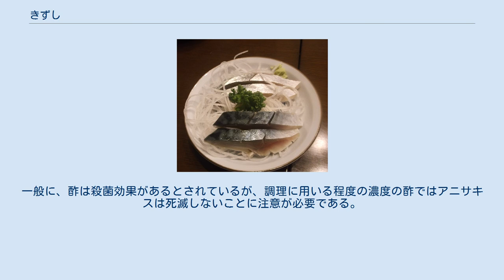きずし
鯖のきずし しめさばの握り寿司 きずし（生寿司、生鮨）は、魚を酢締めしたもの。
鯖の酢締めを指すことが多いが、鰆、鯵、鯛などを用いたものもある。
鯖の場合はしめさばと類似する。
 概ね西日本では「きずし」、東日本では「しめさば」と呼ぶのが一般的である。
 寿司という名前だが飯無しの切り身で食べるのが一般的。
切り身はさらに切り込みを入れる場合もあり、ワサビ、生姜などを添える場合もある。
飯に乗せて寿司としたものはきずしずし、鯖寿司、バッテラなどになる。
 一般的な作り方は頭を落とし内臓を取って三枚おろしにした魚を塩に一晩程度浸け、そのあと塩を洗い落として酢で浸ける。
浸ける時間などや塩、酢の量は各種流儀があるようである。
 元々は保存食であり、日本海でとれた鯖を京都に運ぶために塩漬けにしたのが始まりとされる。
 北海道方言などで、生寿司を「なまずし」と発声した場合は通常の江戸前寿司を指す。
 アニサキスは、サバにも寄生している。
24時間以上冷凍しないサバを使った調理では食中毒（アニサキス症）を発症する可能性がある。
一般に、酢は殺菌効果があるとされているが、調理に用いる程度の濃度の酢ではアニサキスは死滅しないことに注意が必要である。
なお、1999年の食品衛生法施行規則の一部改正（厚生省令第105号）により、アニサキスによる食中毒が疑われる場合は、24時間以内に最寄りの保健所に届け出をすることとされている。